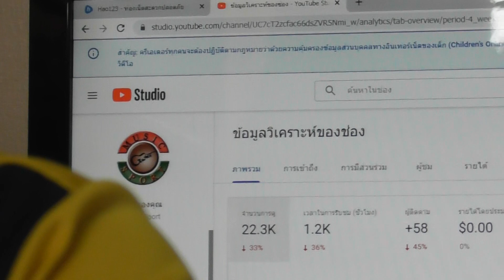G.Folk 2019 (Clip 700) 08/12/62 : G.Folk Woodball (เคลียร์ข้อทุกข้อสงสัยว่าใครคือผู้สนับสนุน G.Folk)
สนใจสนับสนุนช่อง G.Folk Sport ได้ที่บัญชีนางจันทร์แดง ใจวงค์ ธ.กรุงเทพ เลขที่